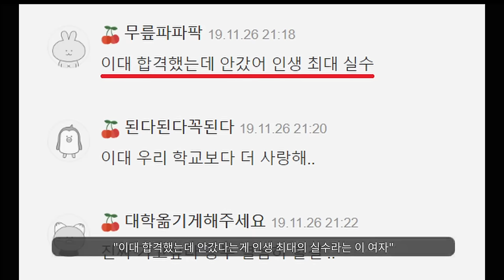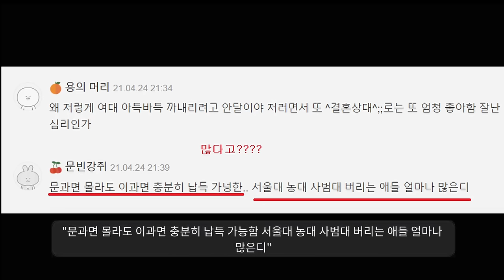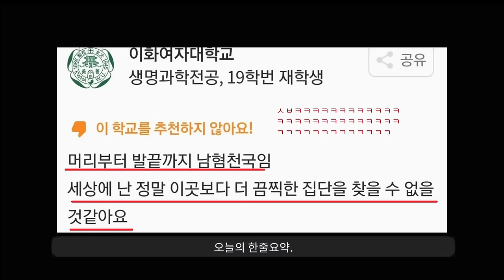이대생 공론화